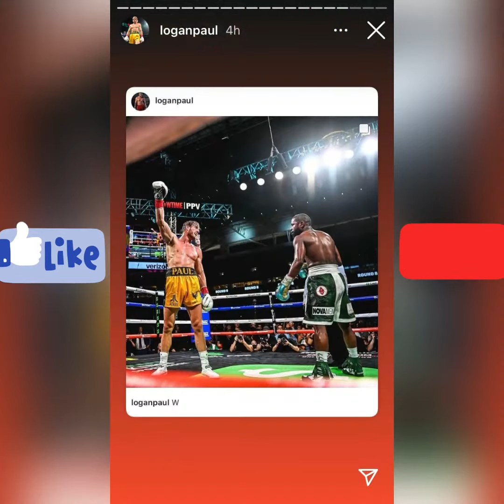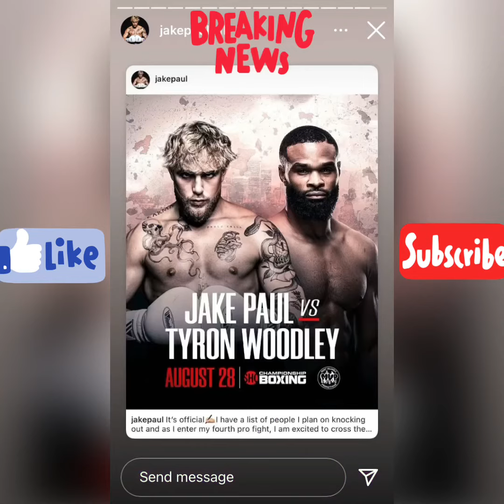Team-Paul (BTS) Of Fight Night Logan v Floyd…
Logan Paul v Floyd Mayweather
As next video will go up when this channel hits 50k or 100k as it will be the LIVE STREAM OF LOGAN PAUL v FLOYD MAYWEATHER

Maverick Clothing upcoming catalog🦜💯☝️